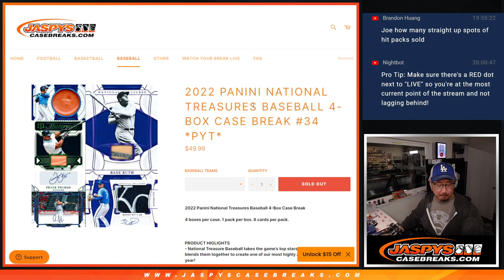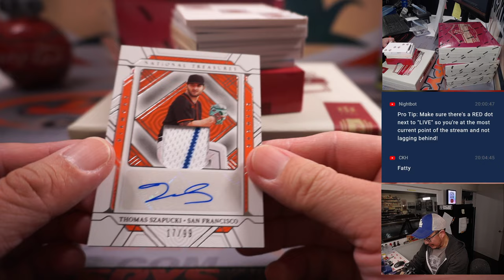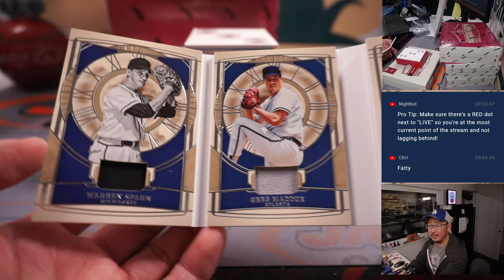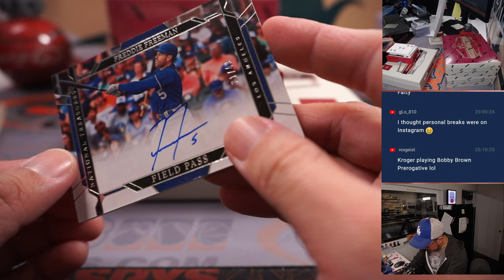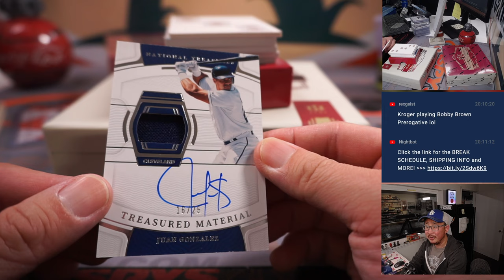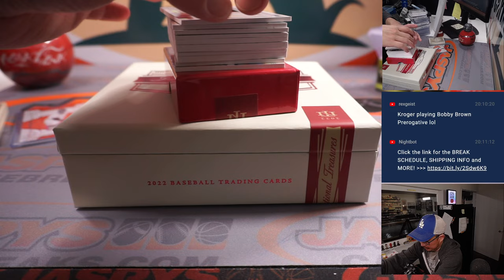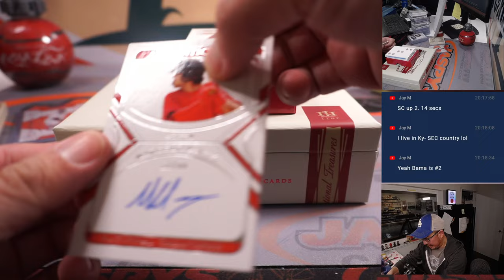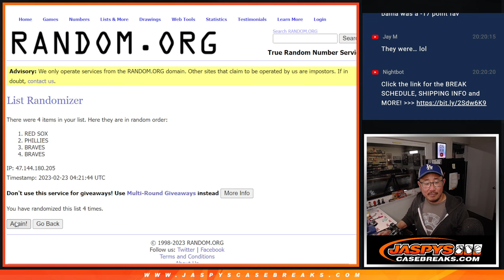W, 02.22.23 -- 2022 PANINI NATIONAL TREASURES BASEBALL 4-BOX CASE BREAK #34 *PYT*